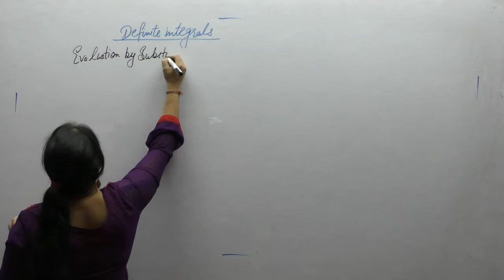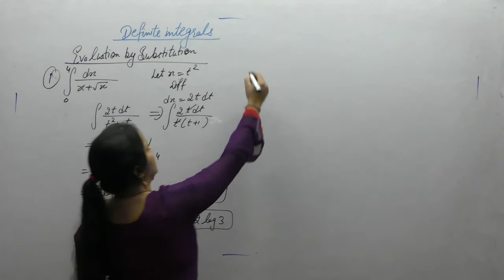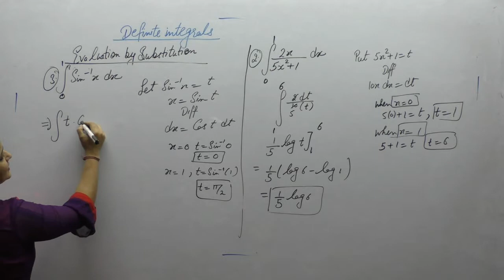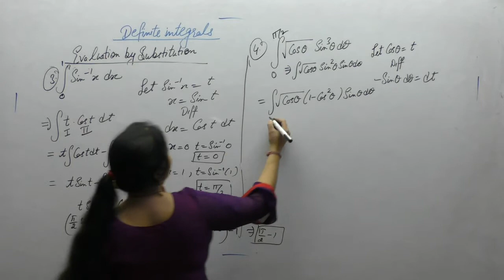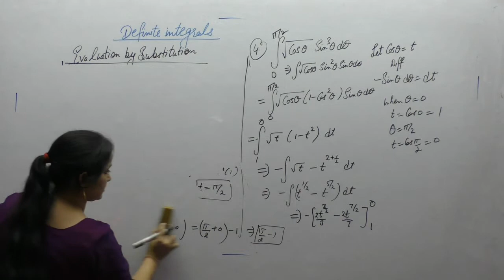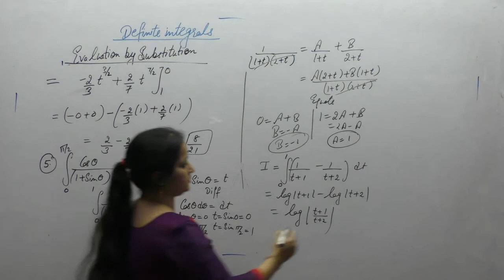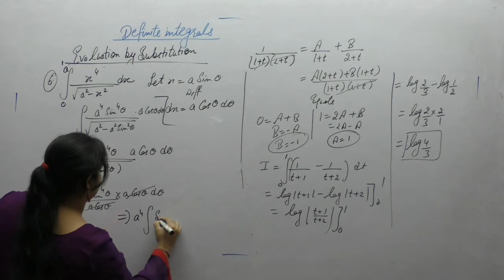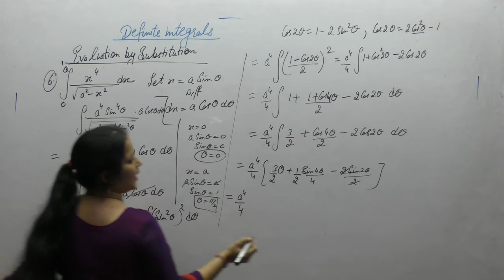Class 12 Maths - Definite integrals by using substitution part -1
This Video Contains Examples -1,2,3(i) before Ex-20.2  Of R.D Sharma